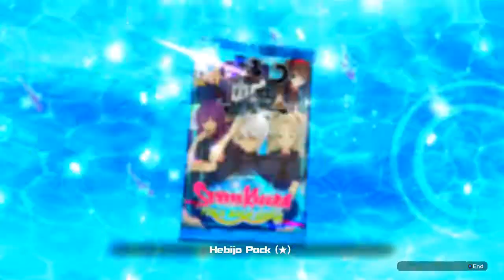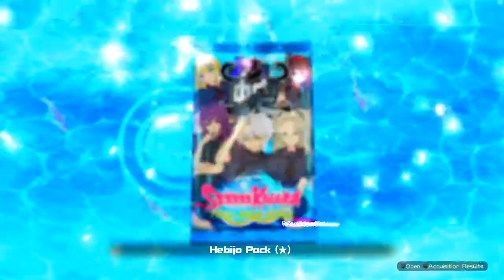Senrand Kagura: Peach Beach Splash - Hebijo Storyline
Miyabi has a daunting task ahead of her - trying to reconcile two sets of warring sisters! Will she pull it off in time to triumph in the Peach Beach Splash tournament?